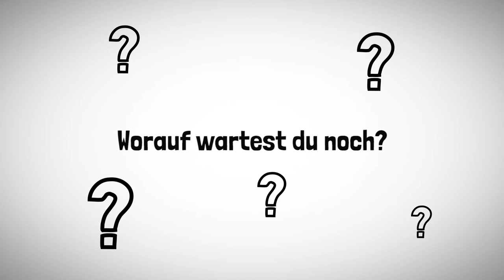Learning to Code - Programmieren mit Pocket Code (Teaser)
In der digitalen Welt von heute ist Progammieren ein wichtige Fähigkeit. In vielen Jobs der Zukunft wird diese Fähigkeit gebraucht. Lerne deswegen schon heute was es heißt mit Computern zu "kommunzieren". Mithilfe der App Pocket Code kannst du ganz leicht deinen eigenen Apps, direkt auf deinem Smartphone selbst gestalten. In 5 Kapiteln wirst alle Trickst rund ums Programmieren mit Pocket Code lernen. Noch dazu kannst du mit deinen Programmen tolle Preise gewinnen! :) Beginn: 17. Oktober 2016